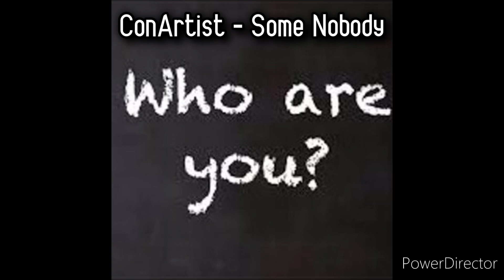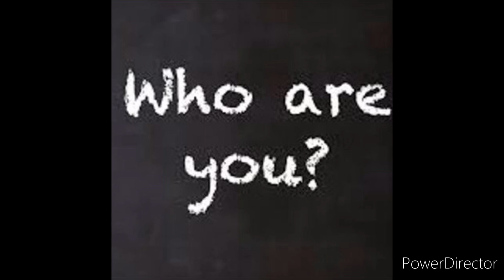ConArtist - Some Nobody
Vault Emptying #1- Made this over a year ago... figured I've been holding onto it long enough..